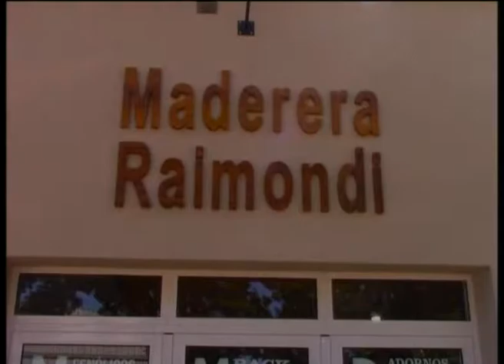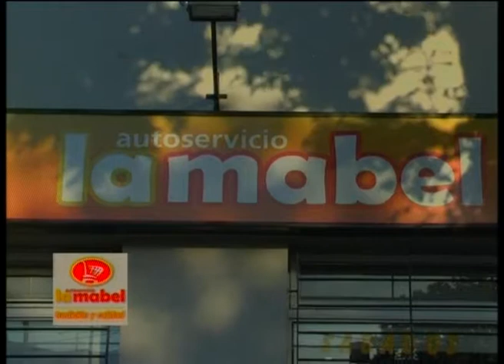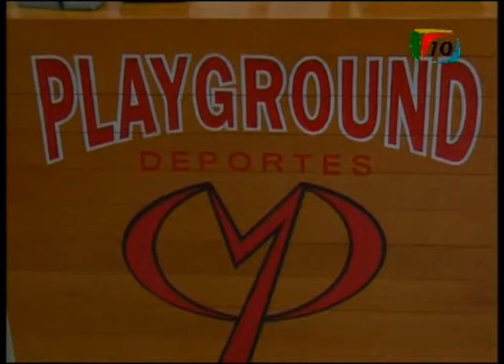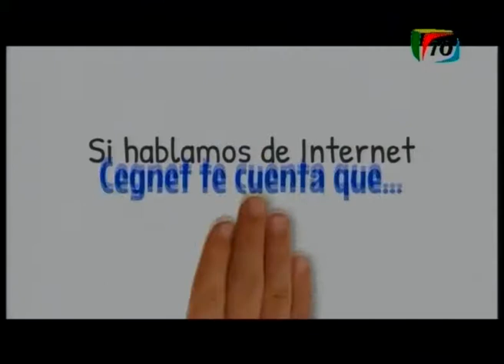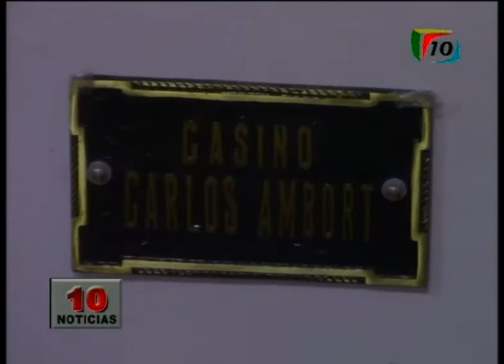10NOTICIAS10 09 19